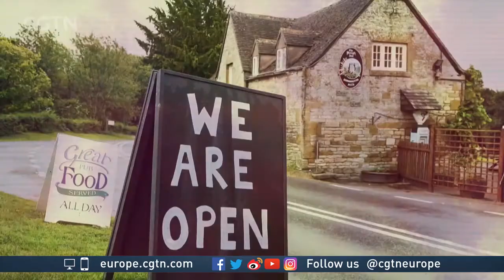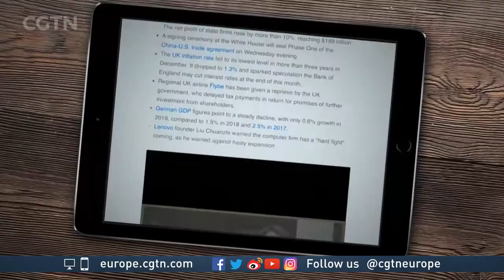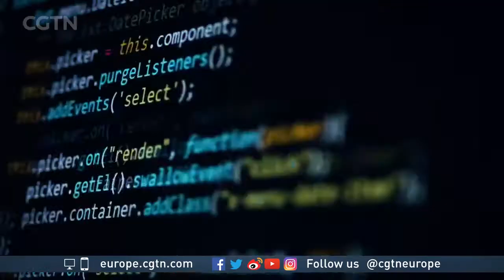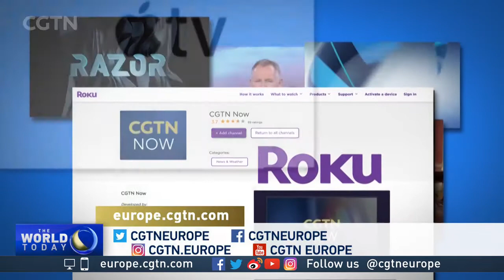CGTN Europe The World Today on 20/02/2021